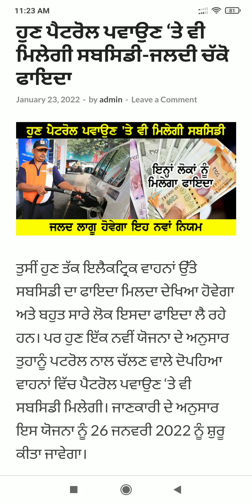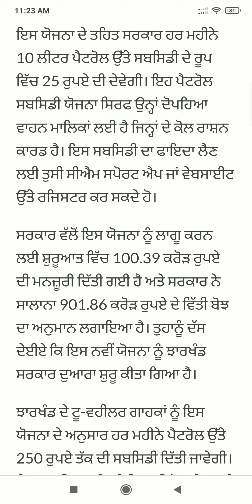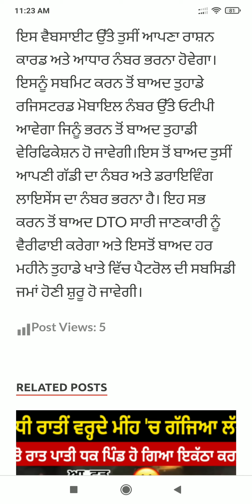Punjab News Live - Latest Punjab News - Bhagwant Mann - Breaking News of Punjab Politics